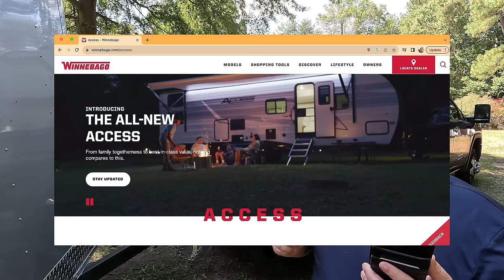This is SUPER Important!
The BIGGEST Announcement video of the year! Including Hershey RV Show Information!

Hey everyone welcome back to another video! Today I am super excited we our doing our monthly announcement video and boy do we have a bunch of announcements for the month of Sept!
Down below is time stamps of what announcements were talking about and here is the links to get Liquified !

0:00 10 HUGE Announcements for Sept
0:18 Talking about what Announcements we have
0:45 2 World Debuts - Winnebago Access and Coachmen Encore
2:28 Hershey RV Show is BACK Sept 13 - 17
2:45 Where Matts RV Reviews Booth is
2:57 Here is what Brands we Sell at Hershey RV Show
3:40 Here is how you get a FREE Bobblehead!
4:27 Brands that we DONT SELL AT HERSHEY SHOW - Go to General RV Matts Cash Website Linked Down Below
5:01 Where all General RVs are Located
5:40 we just bought a Forest River
6:07 Liquified Promotion at Hershey RV Show Details
6:40 Lavender and Pods New Liquified
7:12 Trade in your old chemical for Liquified!
8:07 General RV Parts Display Parts Pass Giveaway win $1500 in Prizes!
9:27 Matts RV Reviews Europe Edition Starts TONIGHT 8pm
9:45 Wil and Jen Vlog is Back tonight at 7pm
10:10 Free Stickers at Hershey RV Show
10:25 RV Mattress Hershey Show Promotion
10:45 MARVAC RV Show in Detroit Announcement
11:23 Last Chance to see my Alliance Delta and order off of it
11:49 RV TV is Partnered with Matts RV Reviews
12:31 Final announcement about Hershey RV Show - Please stop by and say hi!
14:25 Thank you from Wil